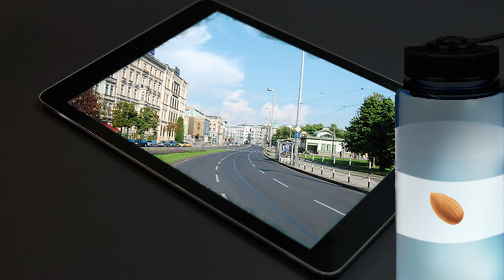Úroveň 11 | Nekonečné mesto | The Backrooms SK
Vitaj, cestovateľ. Vitaj v úrovni 11.Príď navštíviť jednu z našich základní. Naber si zásoby a obchoduj. Prosíme aby si sa nezdržoval v blízkosti elektrární, kvôli tvojej bezpečnosti. Veľa šťastia

Tím H.E.S